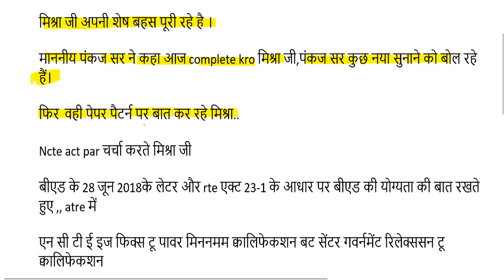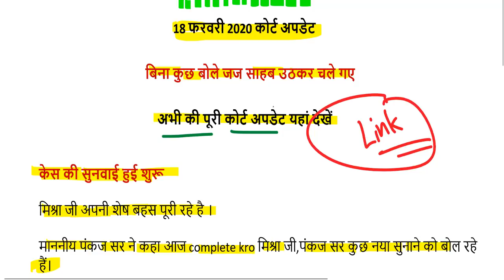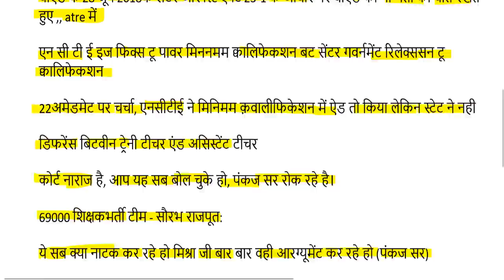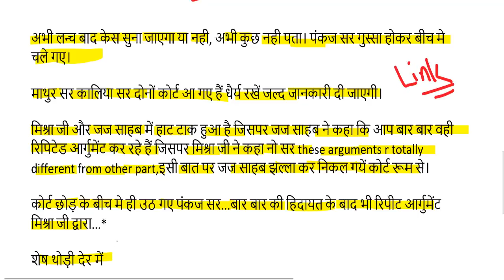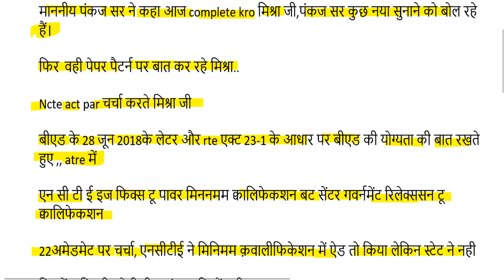69000 शिक्षक भर्ती कट-ऑफ मामले पर जज साहब ने सुनाया बड़ा फैसला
69000 शिक्षक भर्ती बिग ब्रेकिंग न्यूज़ उत्तरमाला इस दिन होगी जारी

next date tomorrow wednesday, May 30, 2019 on allahabad highcourt

68500 answer key pdf
68500 answer key download
68500 revised answer key
68500 answer key series b
up assistant teacher answer key 2018
68500 answer key series a
68500 sansodhit answer key
68500 answer key series c
sarkari result
72000 teacher vacancy latest news
68500 unofficial answer key
68500 answer key set b
68000 answer key
68500 paper
68500 results date
likhit pariksha result date
68500 answer key official
shikshak bharti pariksha up
68500 answer key sarkari result
68500 question paper download
68500 exam analysis
up prt paper
68500 question paper 2018
68500 result date
68500 shikshak bharti latest news
68500 answer key pdf
68500 answer key download
68500 revised answer key
68500 answer key series b
68500 answer key series a
up teacher answer key 2018
68500 teacher answer key